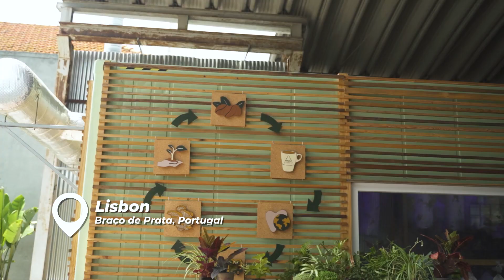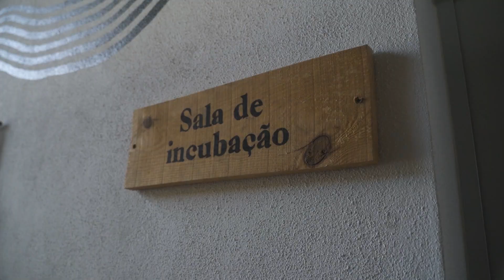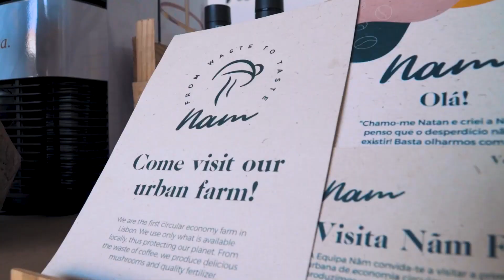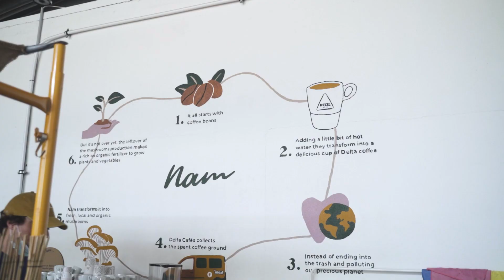How to Grow Money Out of Coffee Waste? ☕♻🍄♻💰 | Margreen Behind The Greens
Did you have coffee today? If the answer is yes, that means it was one of 2 billion cups of coffee that are consumed across the globe daily. Coffee waste makes up six million tonnes of waste per year! Most of the coffee places around the world have no opportunity to dispose coffee correctly. Coffee gets thrown away with the regular trash and ends up in the landfill where together with the rest of the trash it will emit methane - a harmful gas that contributes to climate change.

However, in Lisbon, Portugal the founder of "NAM Mushrooms" Natan found not just a solution to this problem, he found a way to turn coffee waste into mushrooms and profit. In just one year, they managed to save 20 tonnes (or 1 million cups) of coffee waste going into the landfill. They recycle coffee waste from around the city of Lisbon, grow and sell mushrooms to people and restaurants, they educate people on circularity and spread mushroom love. This circular business idea has proved to be very successful, profitable and received huge support from locals, government and brands.

In the new episode of Behind The Green's (Instagram we were lucky to visit behind the scenes of this business idea, see the action of turning coffee into mushrooms, talk to Natan about mushrooms, circularity and the future of our planet. This episode came out to be super fascinating, educational and fun.

Do you know any businesses that fit this model or you own a circular business yourself? Would you like us to come visit your "Behind The Greens" and show people behind the scenes of your green and sustainable processes? Do you have any other ideas of suggestions for new episodes?